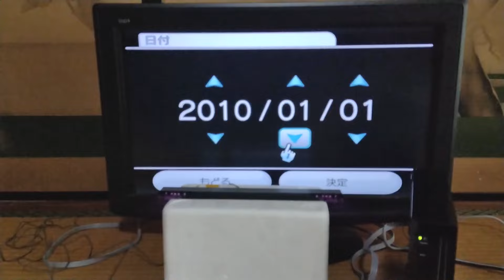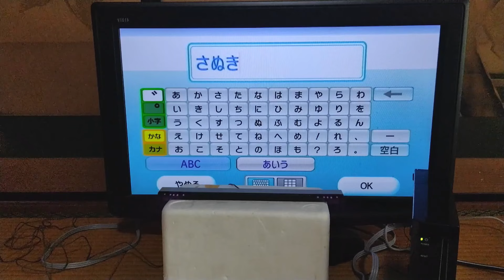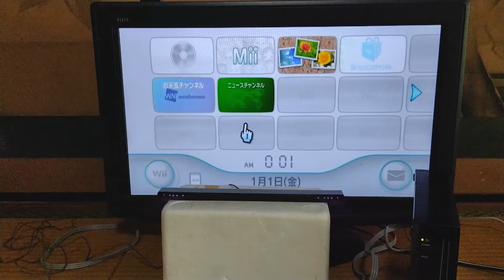買っちゃった2nd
いいんじゃない？